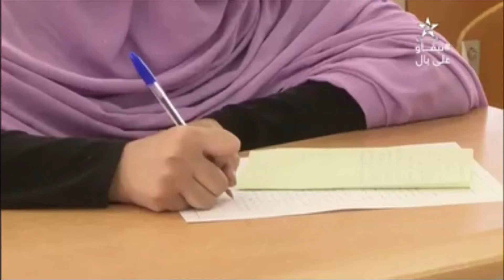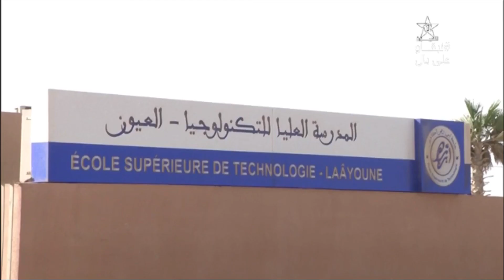الامتحانات الربيعية المؤجلة الخاصة بكلية الاداب والعلوم الانسانية بأگادير مركز المدرسة العليا العيون